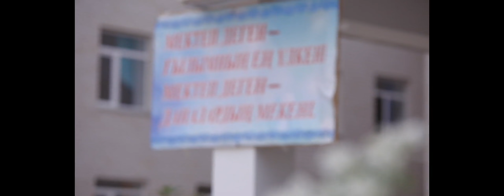Жылыой ауданы 8 жалпы орта білім беретін мектеп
Құлсары Кулсары Кульсары Kulsary
Жылыой Жылой Zhylyoi Jylyoi Zhyloi Jyloi